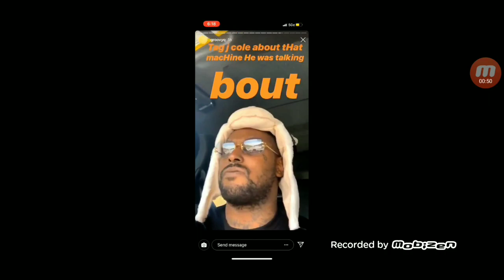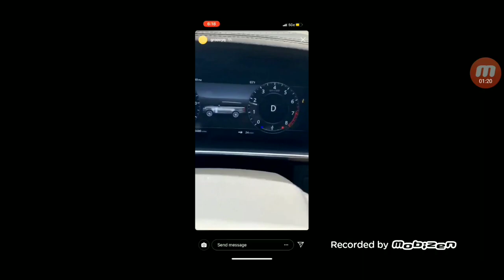Schoolboyq Wants Jcole to tell him the name of the machine that fake streams .